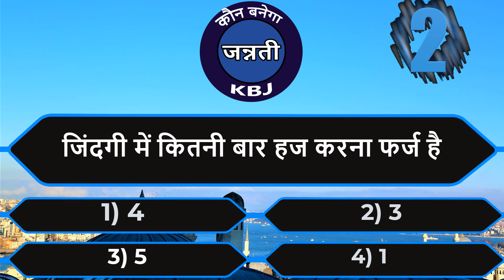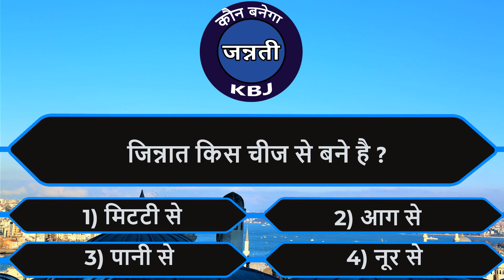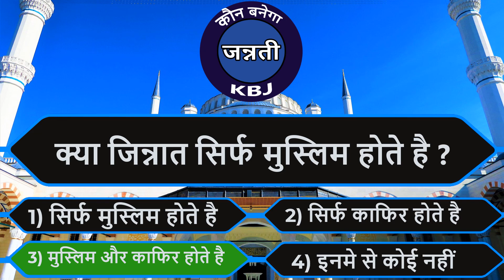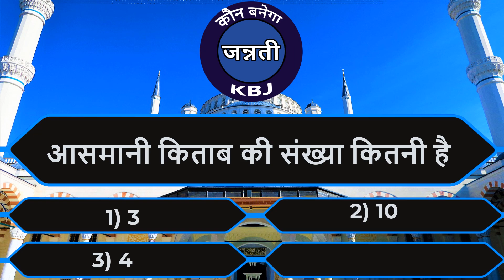Kaun Banega Jannati || Episode 14|| कौन बनेगा जन्नती || क्या जिन्नात सिर्फ मुस्लिम होते है ?|KBJ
Dosto Kaun Banega Jannati episode 14 me aap ka isteqbal hai is video ka maqsad ye hai ki hum kuch islam ke bare me ilm hasil kar sake .